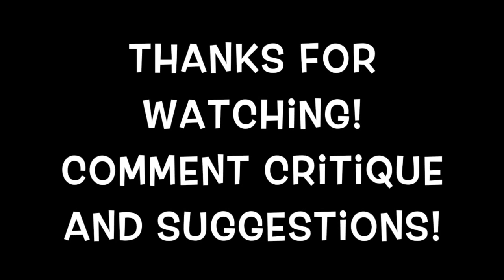Time Lapse: Smoking Girl Watercolor Painting